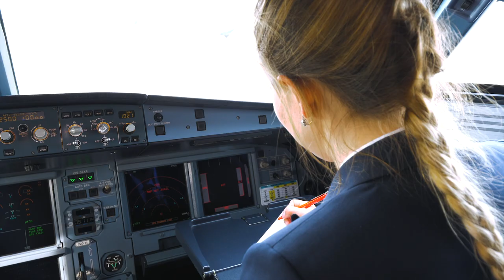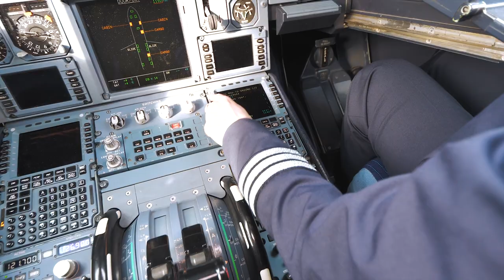Women On The Flight Deck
Хочу познакомить Вас с очень талантливой, обаятельной и скромной пилотессой Дилярой. Сейчас она летает в авиакомпании "Россия" в должности второго пилота, но, я уверен, с её способностями мы вскоре услышим её приветствие в качестве командира ВС!

К слову о её скромности - большинство её друзей, о том, что она пилотесса, узнали только из этого видео.